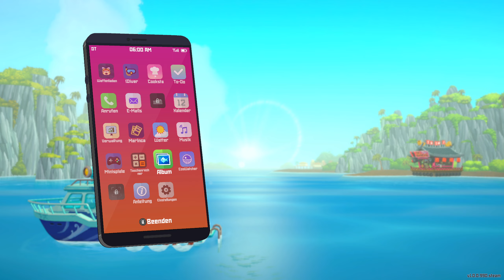DAVE THE DIVER 🤿 •016• DER KRAAAKEN!!! |BOSS: GIANT SQUID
TITEL: DAVE THE DIVER
GENRE: Abenteuer, Gelegenheitsspiele
ENTWICKLER: MINTROCKET
PUBLISHER: MINTROCKET
VERÖFFENTLICHUNG: 28. Juni 2023
VERÖFFENTLICHUNGSDATUM FÜR EARLY ACCESS: 27. Okt. 2022

Erforsche und lüfte die Geheimnisse in den Tiefen des Blauen Lochs bei Tag und betreibe ein erfolgreiches exotisches Sushi-Restaurant bei Nacht.Es ist leicht sich in diesem Spiel zu verlieren.

・Gelegentliche Kämpfe- und Sammel-Gameplay mit Rogue-Like Elementen
Tauche in das sich ständig verändernde Blaue Loch und benutze eine Harpune und andere Waffen, um Fische und andere Lebewesen zu fangen.Verbessere und schmiede Ausrüstung mit gesammelten Ressourcen und den Gewinnen des Sushi-Restaurants, um dich auf die Gefahren vorzubereiten, die im Unbekannten lauern.
Wenn der Sauerstoff ausgeht, lässt du gesammelte Gegenstände und Fische zurück!

・Exzentrische Charaktere mit heiterer Handlung
Skurrile, aber liebenswerte Charaktere und eine Geschichte voller Witze, Parodien und anderer humorvoller Szenen sorgen für ein zugängliches und unterhaltsames Spielerlebnis.

・Eine wunderschöne Meeresumgebung mit attraktivem 2D/3D-Design
Eine Kombination aus Pixel- und 3D-Grafiken sorgt für einen atemberaubenden Kunststil, der die atemberaubenden Unterwasserlandschaften in Szene setzt.Dieses Meeresabenteuer spielt in der realistischen Marineumgebung des Blauen Lochs, das mit über 200 Arten von Meeresbewohnern gefüllt ist.

・Umfangreiche Zusatzinhalte zur Ergänzung des Hauptspielablaufs
Minispiele, Nebenquests und mehrere Handlungsstränge sorgen für viele Stunden Unterhaltung und abwechslungsreiches Gameplay.